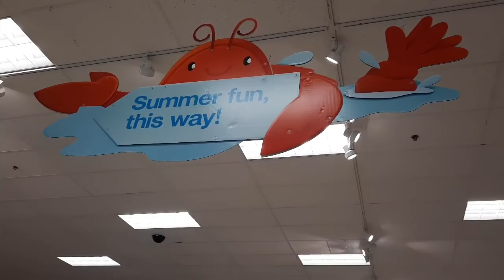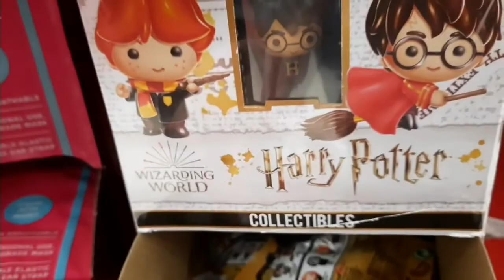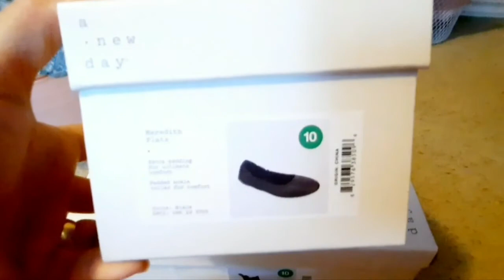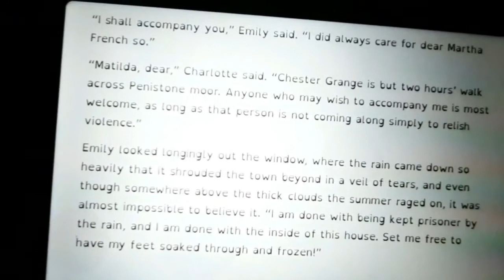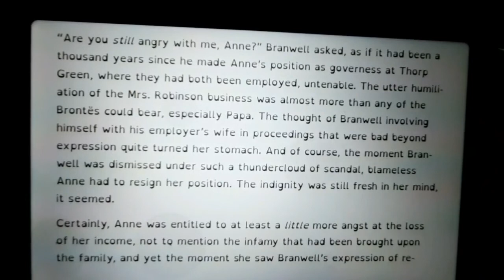Vlog #2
last week's goings on...

Target clothing reveal time stamp: 2:53
Women's Elbow Sleeve Eyelet Dress - A New Day in White $29.99
Women's Short Sleeve Babydoll Tiered Dress - Knox Rose in Spruce (correction on price--its actually $32.99)
Women's Short Sleeve Jacket - Knox Rose  in Blue Floral 29.99
Women's Floral Print Jacket - Knox Rose in Red $29.99
Women's Flutter Short Sleeve Dress - Knox Rose in Sunflower $29.99
Women's Mid-Rise Slim Boyfriend Jeans DENIZEN from Levi's in Cool Water $29.99
Shoes: Time Stamp 8:08
Women's Meredith Ballet Flats - A New Day in Black $19.99
Women's Chelsea Rain Boots - A New Day in Black $ 24.99
They are actually rain boots; Wow we didn't know when purchased them--lol!